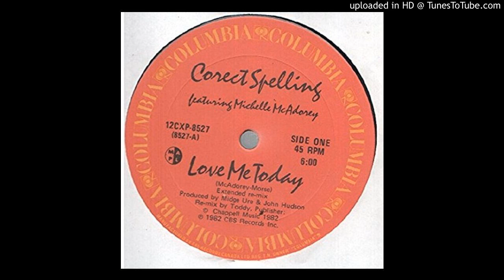Corect Spelling - Love Me Today (Extended Re-mix) 12"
Thank you to 80s Beginner for directing me to this.

Midge Ure & John Hudson produced track from 1982 featuring Canadian vocalist Michelle McAdorey, who became the lead singer for the underrated group Crash Vegas. For some reason they also released this under the names Sushi and Cold Fish - which possibly could be the reason for the lack of success.

This should have been a huge hit and to me epitomizes the 80's.